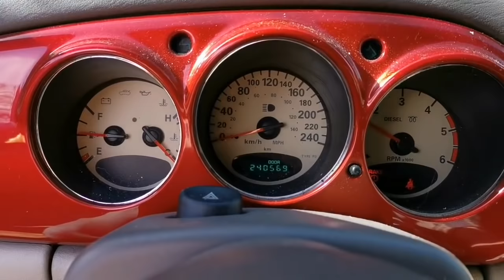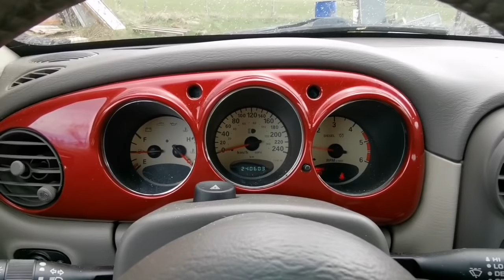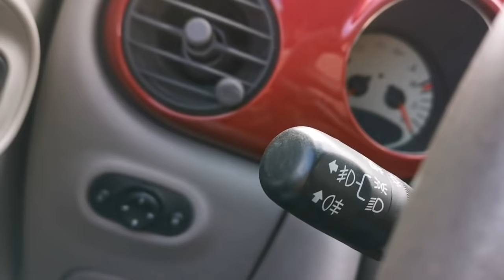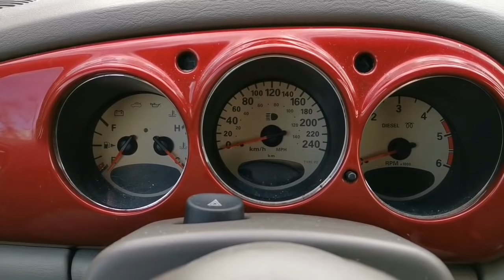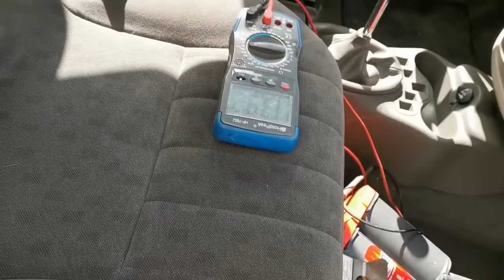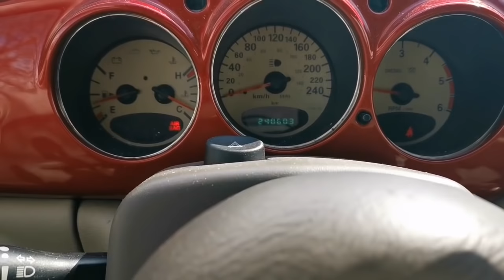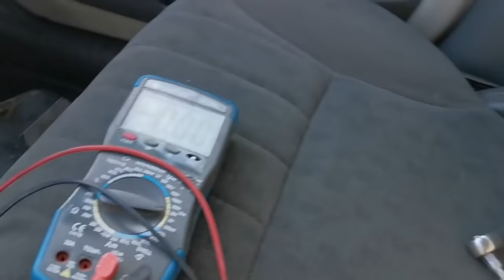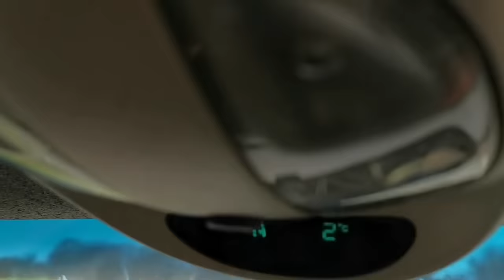Ein Auto kehrt nach 21 Monaten zurück, der April dreht richtig auf...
Wir haben das Auto 2019 verkauft, weit ist es nicht gekommen weil der Besitzer, der es zum pendeln nach Hamburg nutzen wollte, Anfang 2020 schwer erkrankt ist. Ein paar Monate wurde es noch genutzt, seit gut einem Jahr stand es unter einem Busch auf seinem Hof. Die Perspektive wieder arbeiten zu können hat sich zerschlagen, jetzt hat er sich entschieden uns den Wagen zurückzugeben.